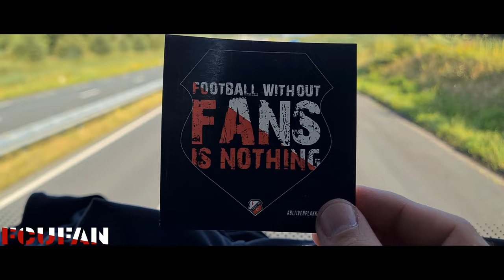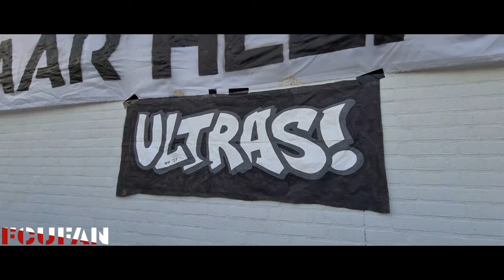[FCUFAN] Helmond Sport-Jong FC Utrecht